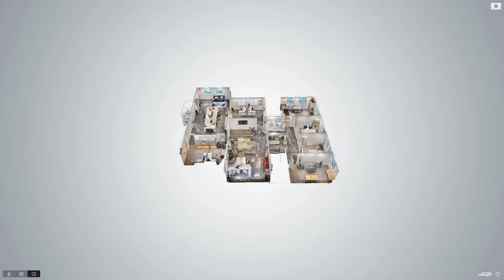100 Conifer Hill , Unit 5, Danvers, MA - Presented by Lisa Sheehan